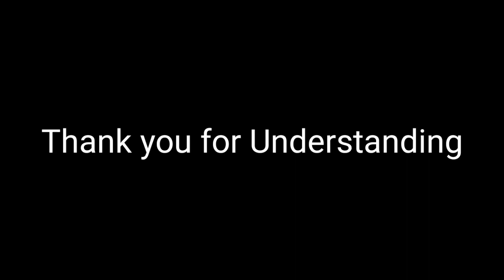Why i'm not posting a video?